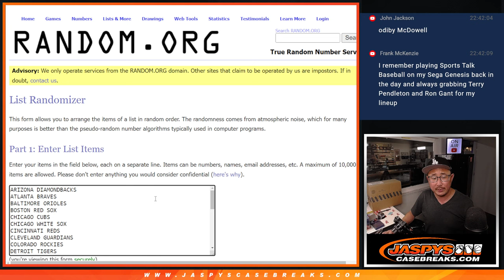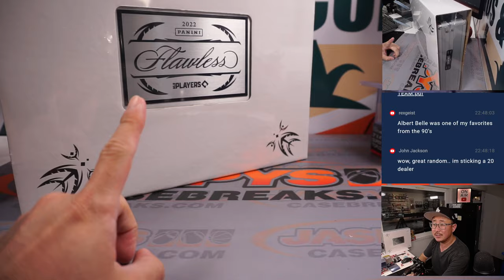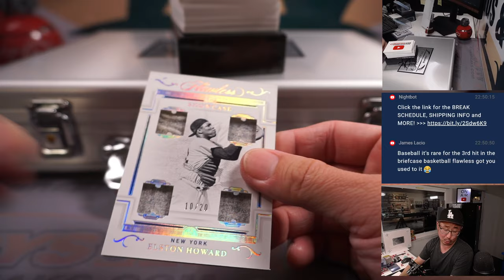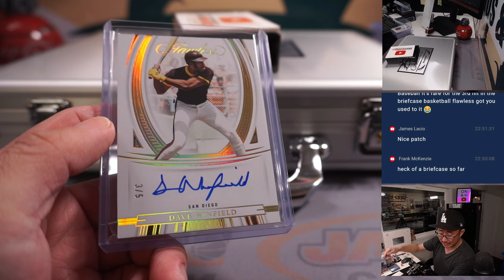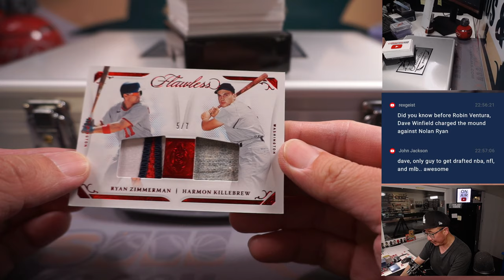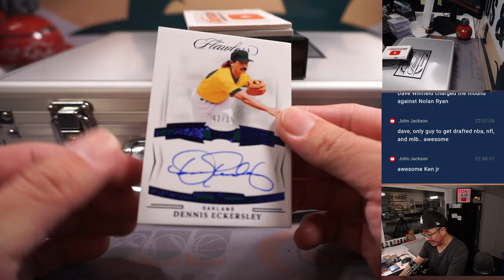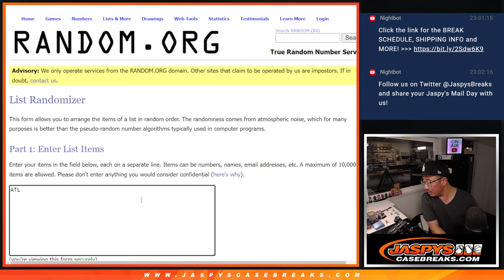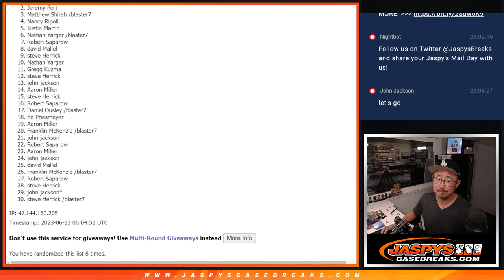M, 06.12.23 -- 2022 PANINI FLAWLESS BASEBALL 2-BOX CASE BREAK #1 *RT*